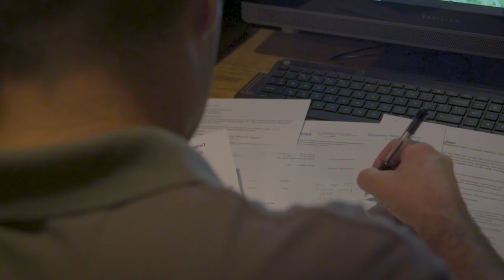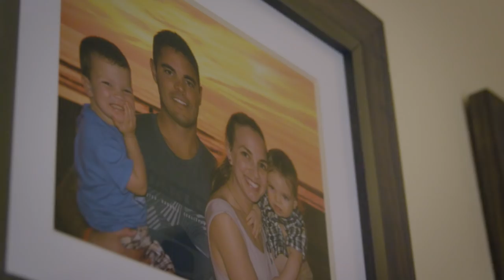A day in the life on a raw milk dairy (Dungeness Valley Creamery)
Some days are harder than others, but every day is a blessing.  Step into a day in the life on the Dungeness Valley Creamery – a 2nd generation family owned raw milk dairy in Sequim Washington.  Experience the joys and disappointments of daily life on the farm with us.

Director/Editor: Bryan Tucker
Camera Operators: Nik Harper, Brian Lee, Bryan Tucker